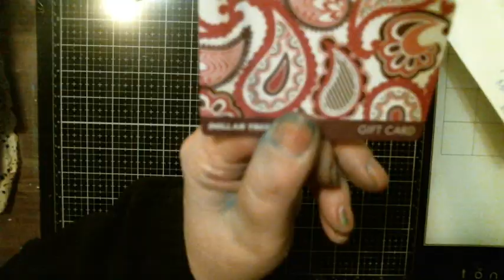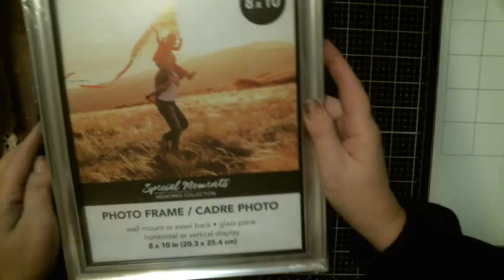Prize From Mama Rinda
Thank You so much Rinda as you can see I bought some awesome stuff ,
Please go over and become Friends with Mama Rinda Here how to get to her channel

I do Altered Crafts, Mix Media ,  Steam Punk , Shabby , I love to craft something once to try it out , On Wednesday I also Do Wednesday Night live with Friends and we host on each other channels.

We  ( Have at it (Jo ), Tereasa , Kathy and myself ) have a Zibbet  Store called Creative passion  if your looking for any home made item here the place to go